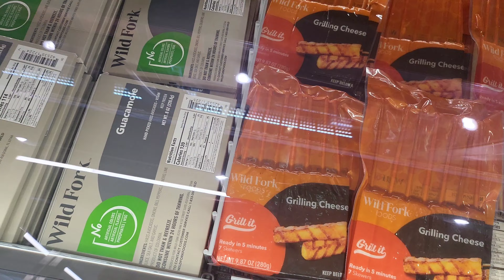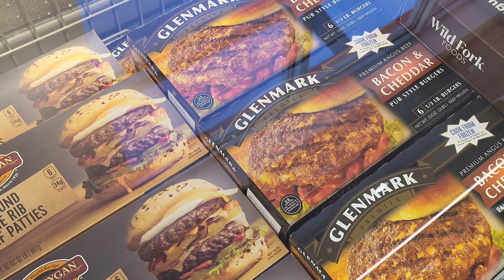Vlog 2° Tempestade de neve 2022